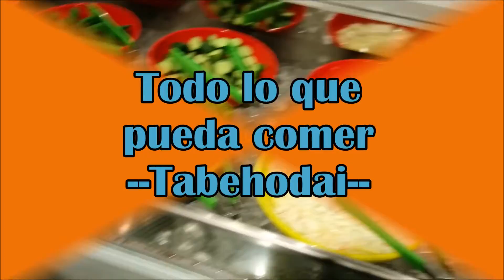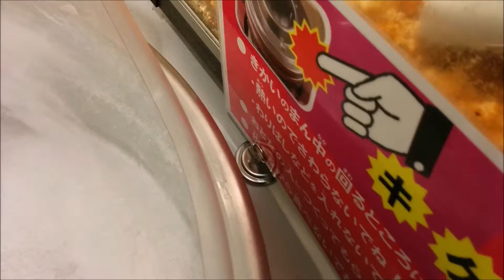Tabehodai (Todo lo que pueda comer) Japón **unaticaenjapon.blogspot.jp**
Una muestra de lo que se puede encontrar en un restaurante de todo lo que pueda comer acá en Japón.